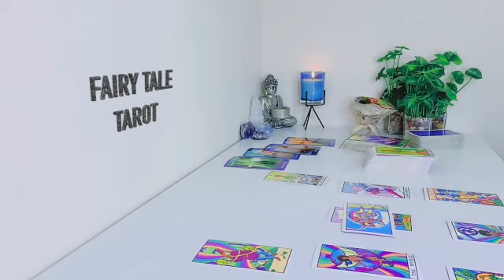PISCES YOU KNOW THIS WILL HAPPEN BEFORE THEY DO, PREPARE” 💗🤯 APRIL 2023 TAROT LOVE READING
Pisces Love
Pisces 2023
Pisces today
Pisces April